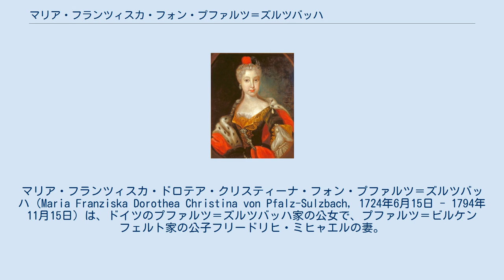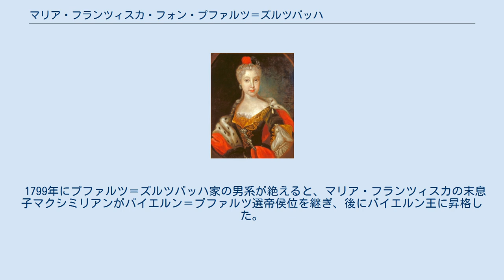マリア・フランツィスカ・フォン・プファルツ＝ズルツバッハ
プファルツ＝ズルツバッハ家
マリア・フランツィスカ・ドロテア・クリスティーナ・フォン・プファルツ＝ズルツバッハ（Maria Franziska Dorothea Christina von Pfalz-Sulzbach, 1724年6月15日 - 1794年11月15日）は、ドイツのプファルツ＝ズルツバッハ家の公女で、プファルツ＝ビルケンフェルト家の公子フリードリヒ・ミヒャエルの妻。
 プファルツ＝ズルツバッハ公世子ヨーゼフ・カールとその妻でプファルツ選帝侯カール3世フィリップの娘であるエリーザベト・アウグステ・ゾフィーの間に生まれた。
3人姉妹の末娘であり、長姉のエリーザベト・アウグステはバイエルン＝プファルツ選帝侯カール・テオドールの妻である。
 1746年、同族であるプファルツ＝ビルケンフェルト家のフリードリヒ・ミヒャエルと結婚したが、夫婦関係は1760年には破綻した。
マリア・フランツィスカはマンハイム出身の俳優と不倫し、相手の子供を身ごもったのである。
男は速やかにビルケンフェルト宮廷から追放された。
マリア・フランツィスカはストラスブールで男児を出産した後、メスのウルスラ会修道院に幽閉された。
1767年に夫が死ぬと、マリア・フランツィスカはズルツバッハ城に移り、1794年にこの城で亡くなり、ズルツバッハの城内教会に埋葬された。
 1799年にプファルツ＝ズルツバッハ家の男系が絶えると、マリア・フランツィスカの末息子マクシミリアンがバイエルン＝プファルツ選帝侯位を継ぎ、後にバイエルン王に昇格した。